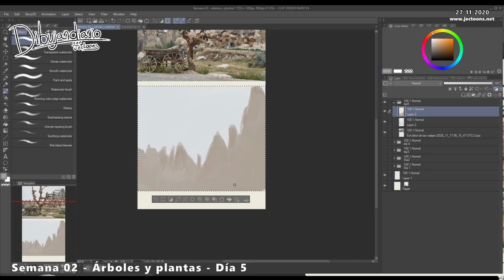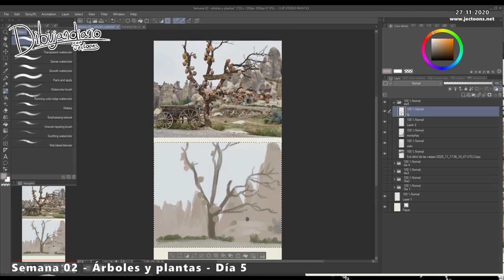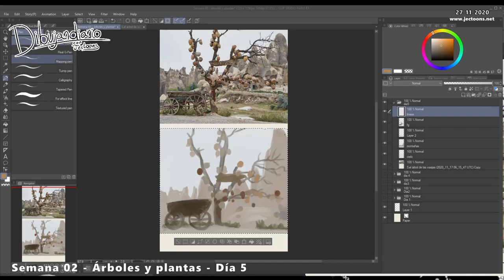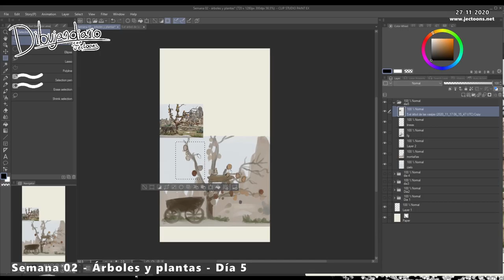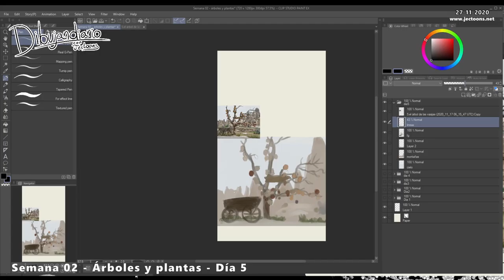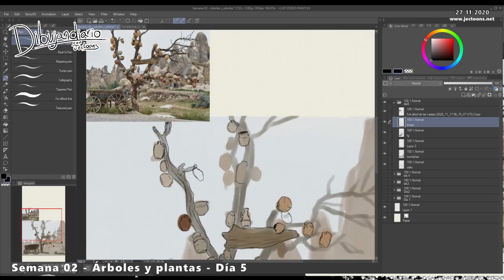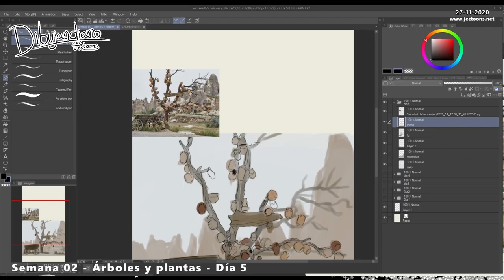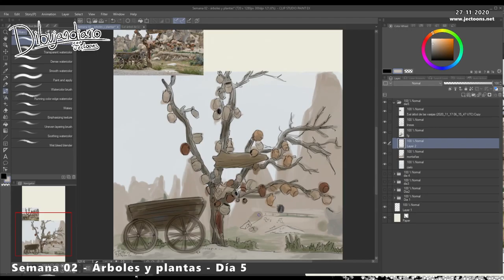Dibujandiario // S2-Árboles y plantas Día 5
El artista que menciono que inspiró un poco este estudio es @jkcrosbyfun

Gracias por estar. Siéntanse libres de dibujar conmigo.

El árbol de las vasijas en Goreme, Capadocia, Turquía - Edgardo W. Olivera